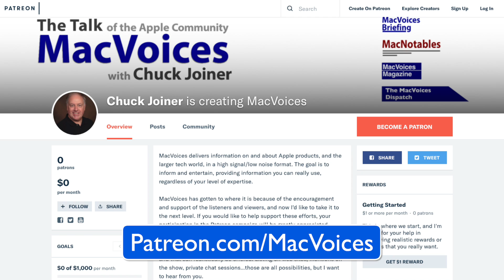MacVoices #21072: MacVoices Live! - Apple's Dings in the Universe (3)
Our MacVoices Live! conversation about the items outlined in the Cult of Mac article, 45 ways Apple put a ding in the universe, continues with the panel of David Ginsburg, Kelly Guimont, Guy Serle, Jim Rea, Jay Miller, Frank Petrie and Brittany Smith. A contentious discussion of mobile computing and (of all things) the role VisiCalc played in introducing Apple to the business world. (Part 3)

CLEAR
This edition of MacVoices is supported by CLEAR. Get to the front of the line Faster. Safer. Touchless. For 2 months of CLEAR free, visit CLEARme.com/macvoices and use the code "MACVOICES"

Kelly Guimont is a longtime Apple geek, sitting down (on a telephone book) in front of an Apple IIe in 1983. She can still hear the ticking of the ImageWriter. Thanks to the miracle of the adjustable leg desk, she no longer needs the phonebook. Kelly writes for The Mac Observer, is the host of the Daily Observations Podcast, is co-host of The Aftershow, and yet still has more to say which she saves for Twitter and Micro.blog.

Guy Serle, best known for being one of the co-hosts of the MyMac Podcast, sincerely apologizes for anything he has done or caused to have happened while in possession of dangerous podcasting equipment. He should know better but being a blonde from Florida means he's probably incapable of understanding the damage he has wrought. Guy is also the author of the novel, The Maltese Cube. You can follow his exploits on Twitter, catch him on Mac to the Future on Facebook, and find everything at VertShark.com.

Jim Rea is the brains behind ProVue, the developers of the Panorama X database. Follow him on Twitter as @provuejim.

Jay Miller is a Developer Advocate and Podcaster based in San Diego, Ca. A multipotentialite, Jay enjoys finding unique ways to merge his fascination with productivity, automation, and development to create tools and content to serve the tech community. Hear him on his podcast, The PIT Show, visit his web site at kjaymiller.com, and follow him on Twitter as @kjaymiller.

Brittany Smith is a cognitive neuroscientist who provides a variety of consulting services through her business, Devise and Conquer that includes ADD/ADHD coaching, technology coaching, productivity consulting, and more. She is a self-designated “well-rounded geek”, and holds a M.S. degree in Cognitive Neuroscience. She can be found on Twitter as @addliberator. Check out her latest project, a YouTube channel of tech tips.